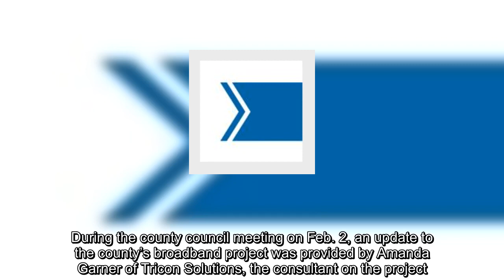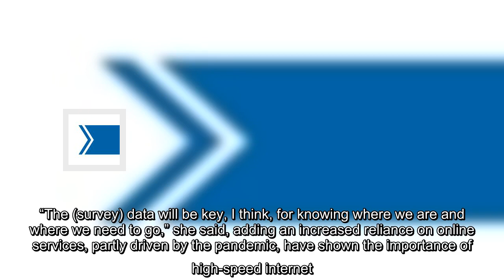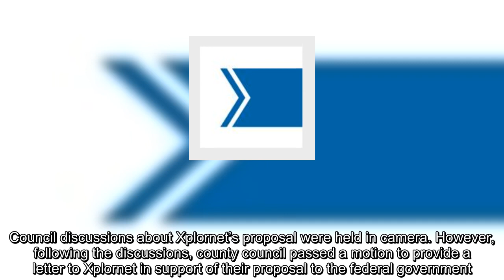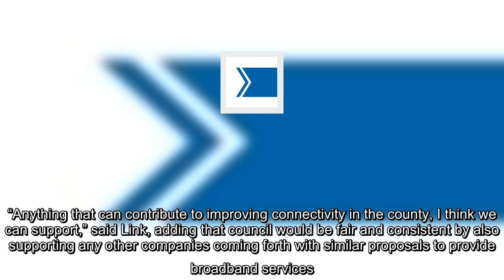Wheatland County broadband plan progressing